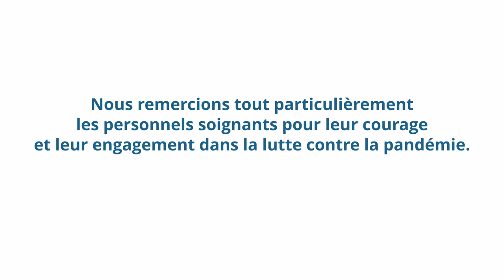INFO COVID-19 | Dr Bruno Jarrige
La Région Guadeloupe et le Conseil Départemental de la Guadeloupe vous présentent "INFO COVID".

"Pourquoi se vacciner?"
𝗗𝗼𝗰𝘁𝗲𝘂𝗿 𝗕𝗿𝘂𝗻𝗼 𝗝𝗔𝗥𝗥𝗜𝗚𝗘
Directeur médical de crise CHU de la Guadeloupe